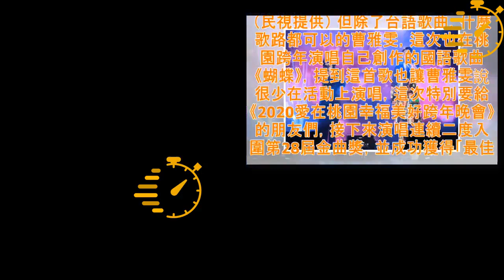曹雅雯豁出去了！深V爆乳緊貼許富凱 | Cino TV